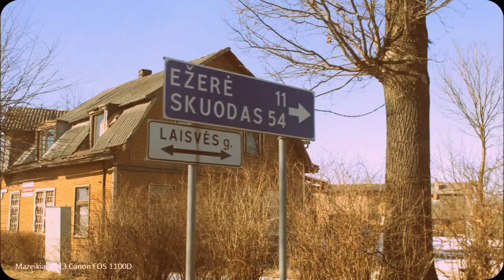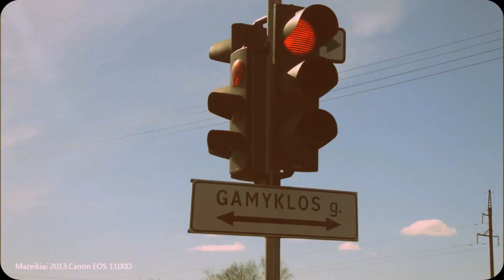Mazeikiai 2013.Canon EOS 1100D